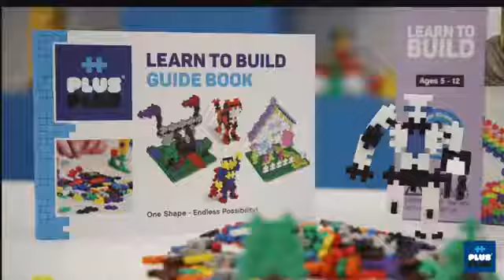PLUS PLUS丹麥加加積木／Mini彩虹自由創作組-Toybrains 玩具腦 玩出你的聰明腦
Toybrain  玩具腦推薦全世界最新，最有趣的Stem、玩具、拼圖、積木，以及各種遊戲，孩子越玩越聰明，專注力集中，親子關係開心無比 !